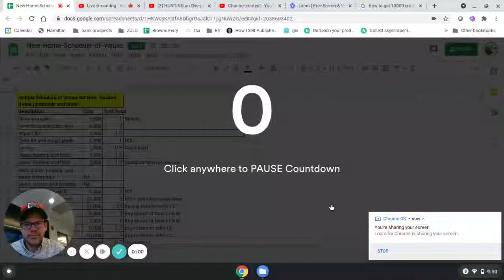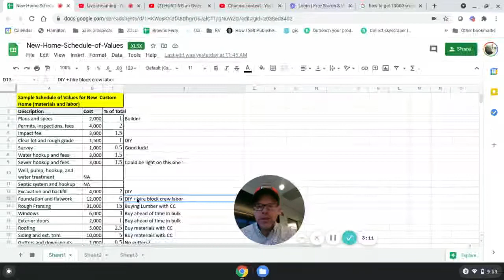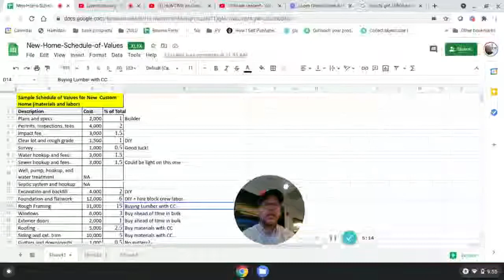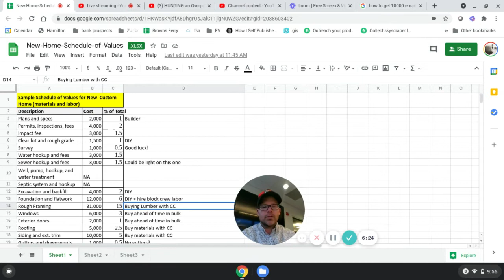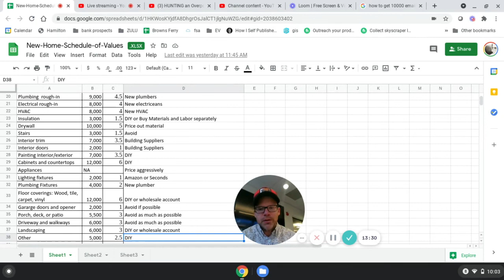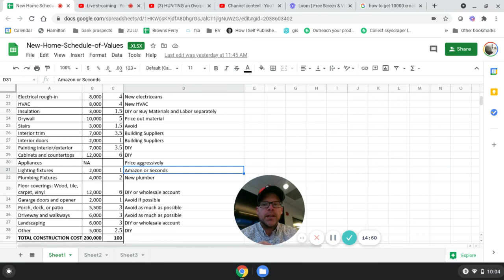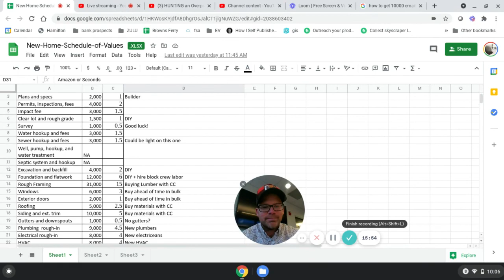How To Estimate Construction Projects Like A Pro *Excel Spreadsheet*